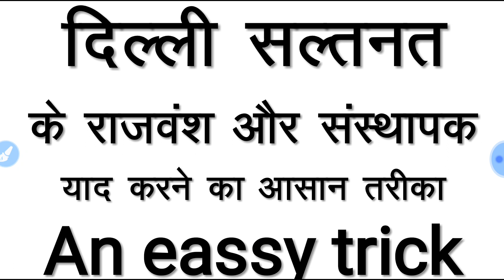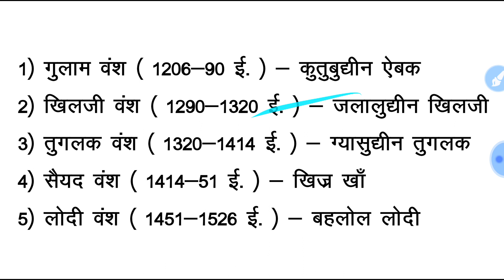Delhi sultanate tricks, दिल्ली सल्तनत का इतिहास, mediaeval history tricks, Delhi sultanate history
Delhi sultanate tricks

दिल्ली सल्तनत के राजवंशों के संस्थापकों को याद करने का आसान तरीका

     नमस्कार इस वीडियो में मैंने दिल्ली सल्तनत के अंतर्गत शासन करने वाले सभी राजवंशों के संस्थापकों को याद करने का आसान तरीका बताया है। दिल्ली सल्तनत के अंतर्गत पांच राजवंशों ने शासन किया था। दिल्ली सल्तनत के अंतर्गत शासन करने वाले राजवंश थे_
   गुलाम वंश         कुतुबुद्दीन ऐबक
   खिलजी वंश      जलालुद्दीन खिलजी
   तुगलक वंश      गयासुद्दीन तुगलक
   सैयद वंश        खिज्र खां
   लोदी वंश        बहलोल लोदी

Delhi sultanate tricks
Delhi sultanate trick
history tricks in Hindi
history trick
history tricks for competitive exam
Delhi sultanate short trick
Delhi sultanate GK trick
mediaeval history trick
mediaeval history tricks
mediaeval history tricks in Hindi
delhi sultanate kal trick
Delhi sultanate
sultanate KAL in Hindi
sultanate KAL Ka itihas
gulam vansh
gulam vansh trick
gulam vansh ka itihaas
gulam vansh history in Hindi
slave dynasty
slave dynasty history in Hindi
khilji vansh ka itihas
khilji vansh history in Hindi
khilji dynasty history in Hindi
tughlaq dynasty
tughlaq dynasty history in Hindi
tughlaq vansh ka itihaas
Syed vansh
lodhi vansh
lodhi dynasty
mediaeval history
mediaeval history in Hindi
madhyakalin Bharat ka itihas
Delhi sultanate ka itihas
sultanate kal ka itihaas

दिल्ली सल्तनत
सल्तनत काल
सल्तनत काल का इतिहास
गुलाम वंश
गुलाम वंश का इतिहास
दास वंश
दास वंश का इतिहास
खिलजी वंश
खिलजी वंश का इतिहास
तुगलक वंश
तुगलक वंश का इतिहास
सैयद वंश
सैयद वंश का इतिहास
लोदी वंश
लोदी वंश का इतिहास
कुतुबुद्दीन ऐबक
अलाउद्दीन खिलजी
कुतुबुद्दीन ऐबक का इतिहास
अलाउद्दीन खिलजी का इतिहास